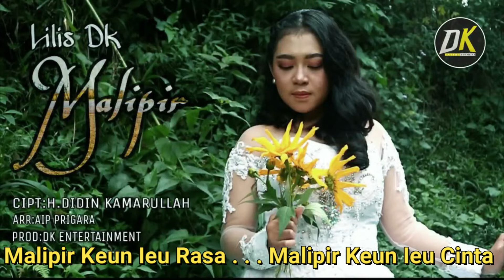Malipir - Lilis DK ( Karaoke )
Sudah Rilis sahabat wadidaw Karaokenya dari karya musik DK ENTERTAINMENT...

Malipir
Lilis DK

Dukung terus sahabat wadidaw agar DK ENTERTAINMENT terus melahirkan karya terbaik dan eksklusif dengan Konsep berbeda yang hanya dichanel di
 @DK KAMARULLAH TV

Nantikan terus lagu produksi DK ENTERTAINMENT terbaru,